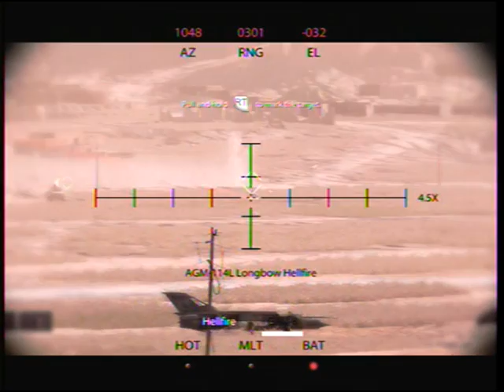Medal of Honor (2010) Singleplayer Walkthrough (Hard) Part 5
Wow, what a shocker! I complete the mission off camera. But its basically more of the same...